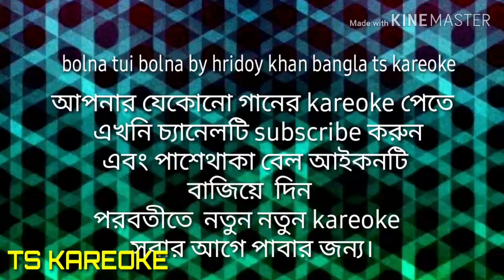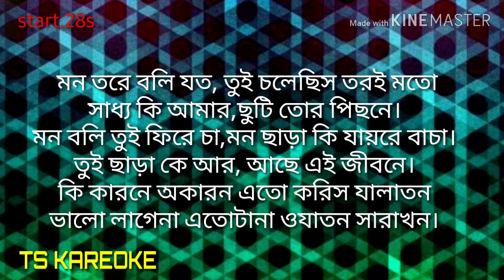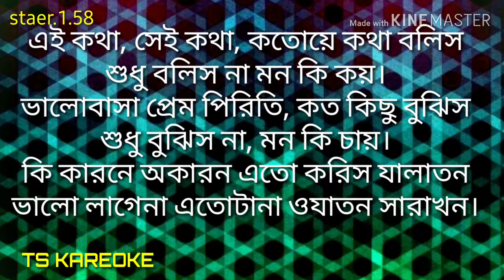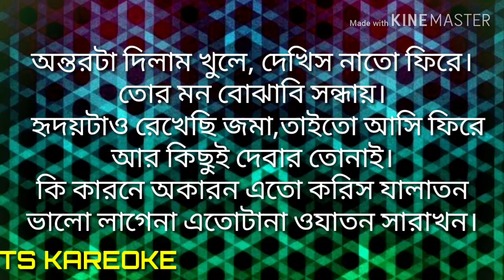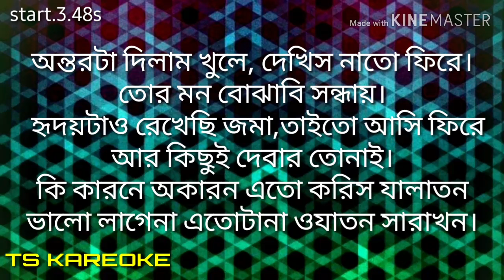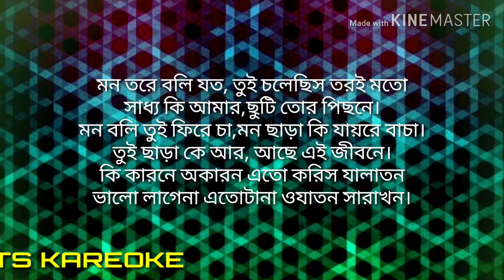bolna tui bolna by hridoy khan bangla ts kareoke.mp4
bolna tui bolna by hridoy khan bangla ts kareoke.mp4আপনার যেকোনো গানের kareoke পেতে
 এবং পাশেথাকা বেল অাইকনটি
বাজিয়ে  দিন
পরবতীতে  নতুন নতুন kareoke
সবার অাগে পাবার জন্য।